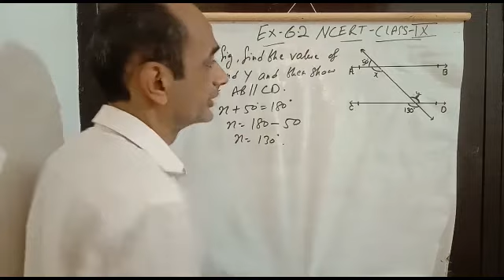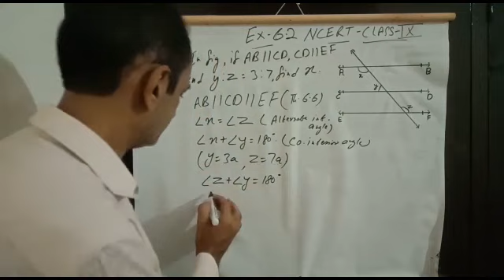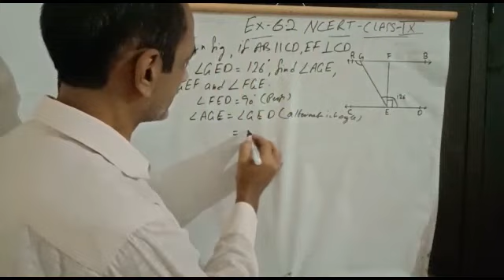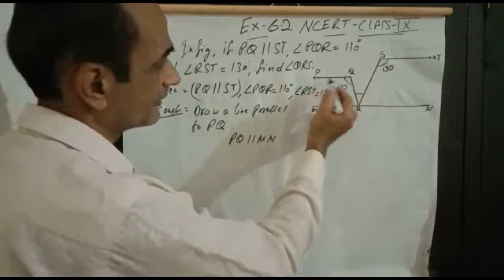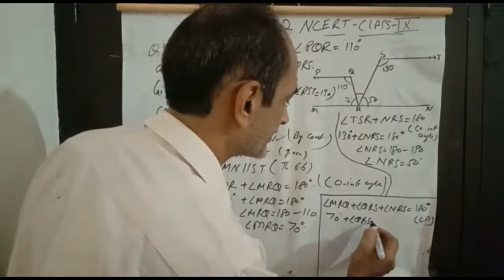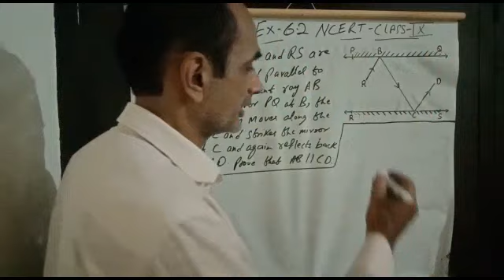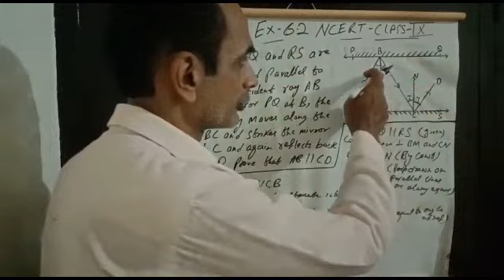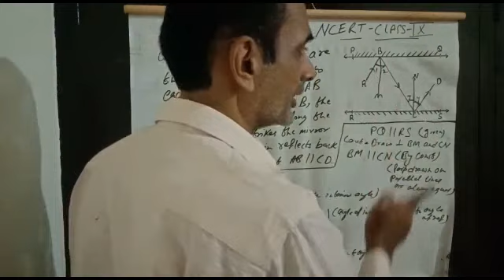Exercise 6.2 class 9th NCERT Mathematics